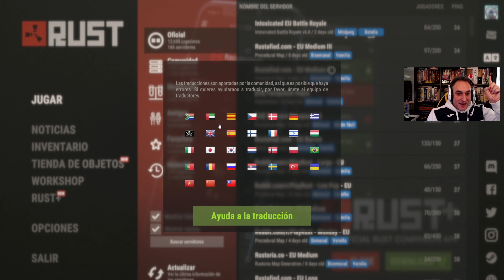¿Cómo CAMBIAR el IDIOMA de Rust? ✅ ✅ GUÍA 2022# APRENDE a CAMBIAR el idioma a español en Rust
Cómo puedo cambiar el idioma en Rust?, me lo ha preguntado mucha gente y es super sencillo.  Aquí tenéis la explicación.